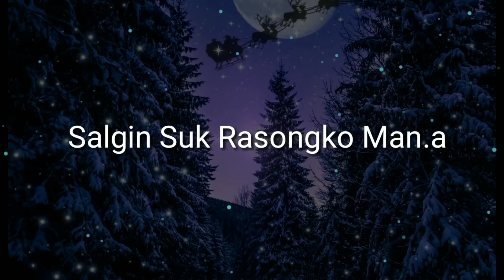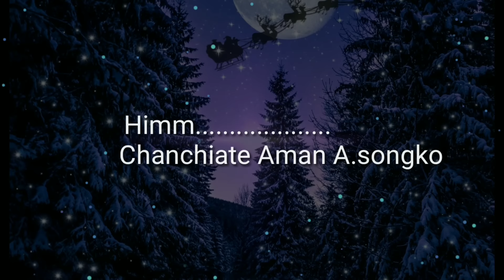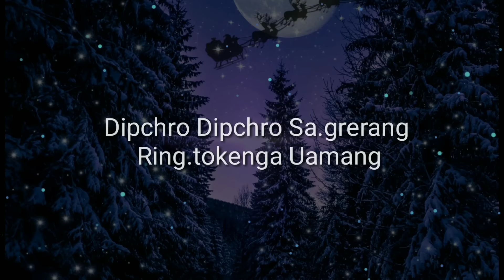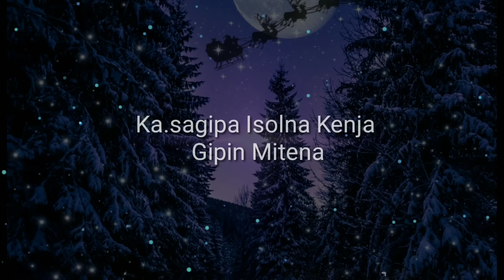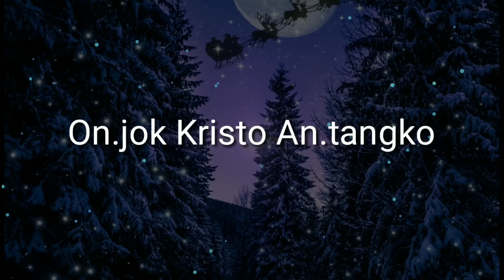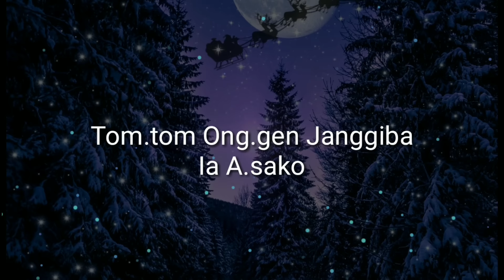Mingsinggipa Chibima | Song Kristian 2022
(Song Kristian)
1) Salgiode Baljanggi
2) Chanchiate Aman A.songko
3) Isol Okamatenga
4) Mingsinggipa Chibima

 Vocal;
Mr. Bet & Group

NB; can't be re-upload without permission

 (permission gri upload ka.panabe)

Copyright_reserve_by_Mr-Bet